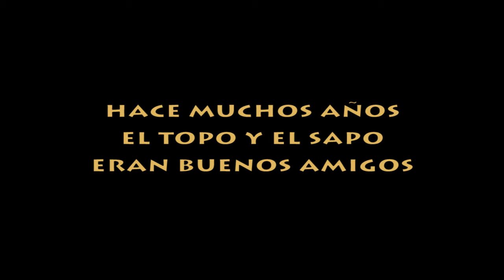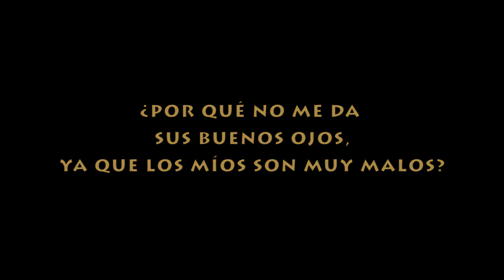AudioCuento: El Trueque - Anónimo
Cuento seleccionado en el Plan Nacional de Lecturas (Ministerio de Educación - ARG.), Recomendado para el Primer Ciclo de escuela primaria.

Producción: Tutoría Siglo XXI - Cooperativa de Comunicación Canai
Narrador: Lihuel Antú Cuesta.
Edición: Lihuel Antú Cuesta.
Musicalizador: Guido Alvarez.